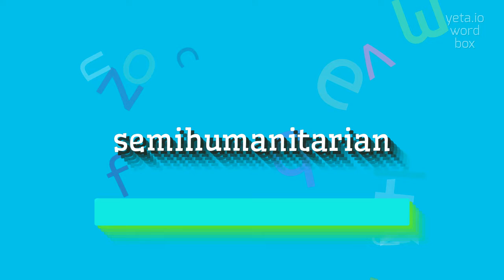How to say "semihumanitarian"! (High Quality Voices)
Watch in this video how to say and pronounce "semihumanitarian"!